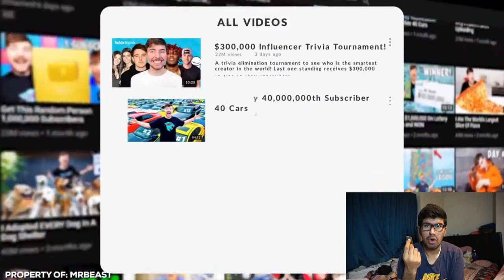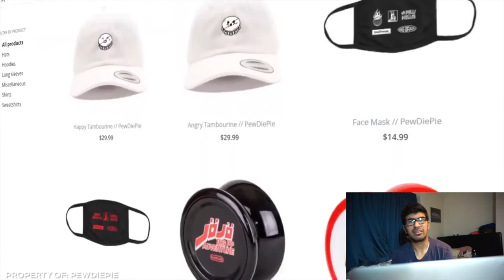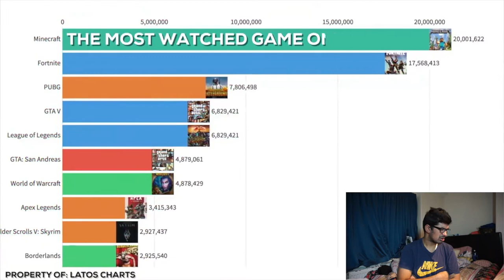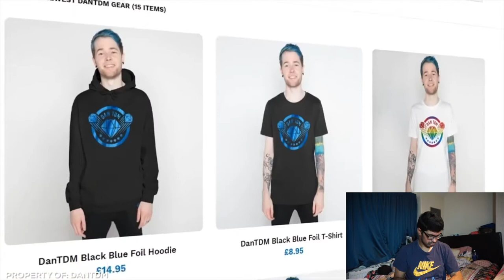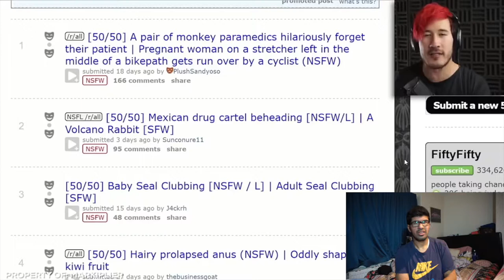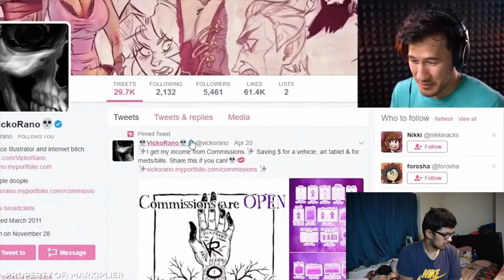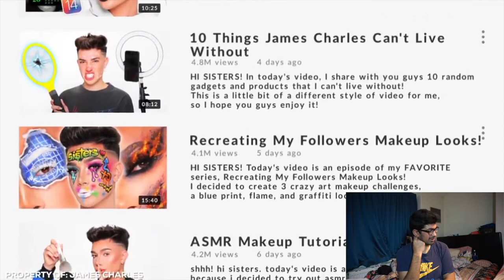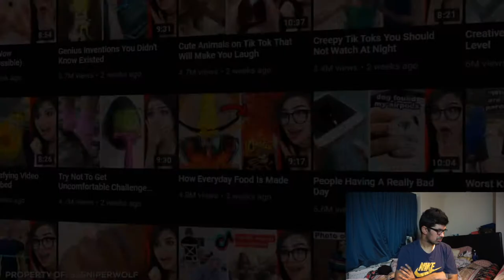Reacting To 10 Riches YouTubers Of 2021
In today video I react to top 10 riches Youtubers in 2021. The amount of money they make is good. Also, turn on your post notification on !!!

His last video: